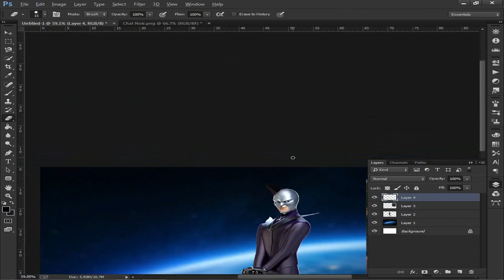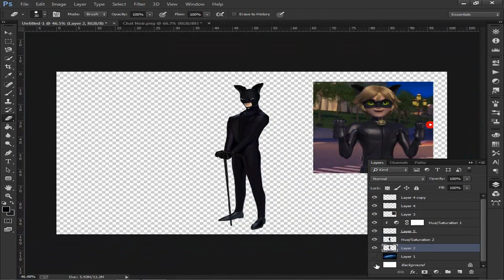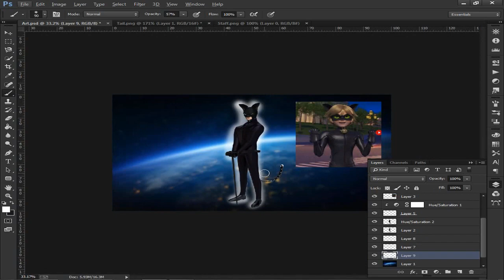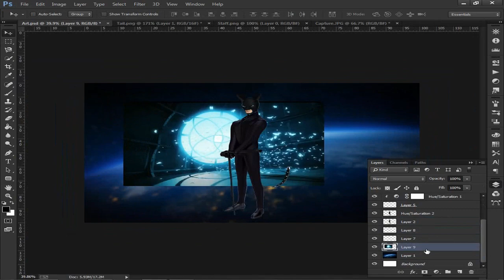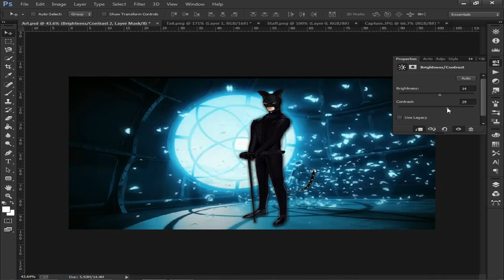Hawk Moth Get Cat Noir Miraculous | SpeedIt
Hello friends and welcome to Rivith Art's Youtube Channel.